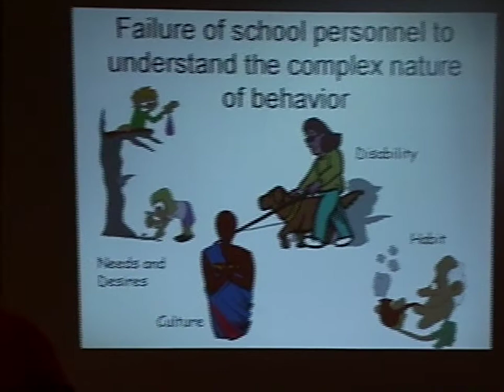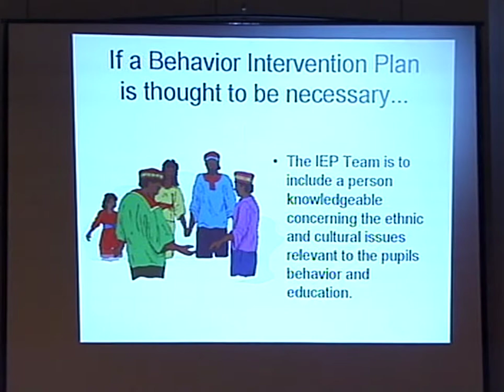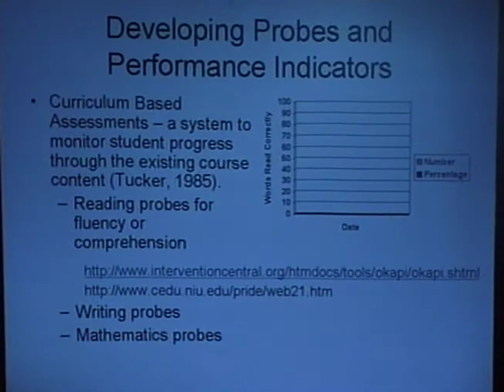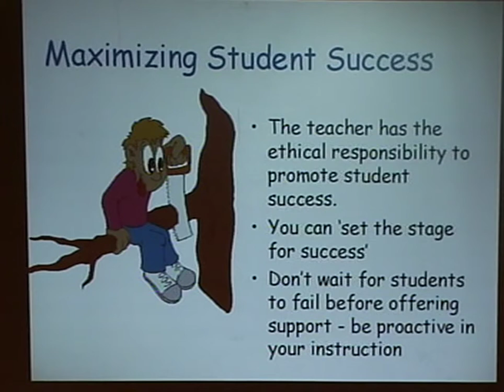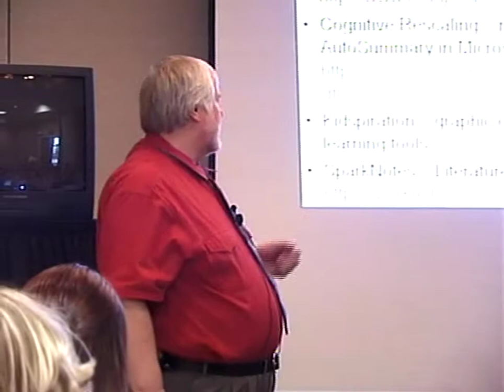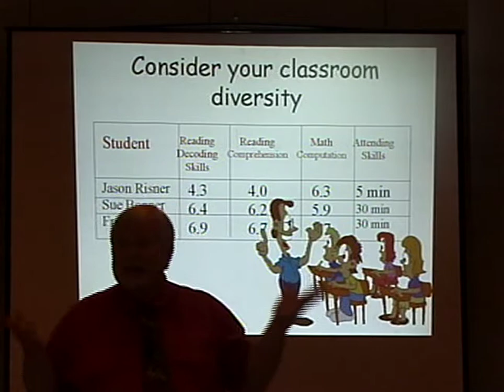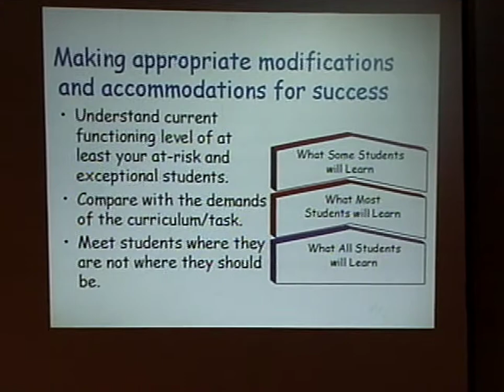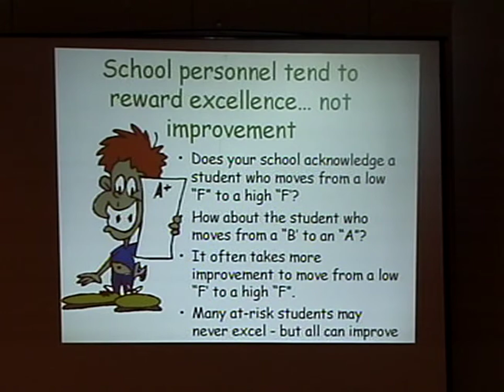Why is he doing this? Functional assessment of behavior and behavior intervention plans - Part 2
Why is he doing this? Functional assessment of behavior and behavior intervention plans
Richard Van Acker
20060313 Van Acker Richard 02
(Sign language)